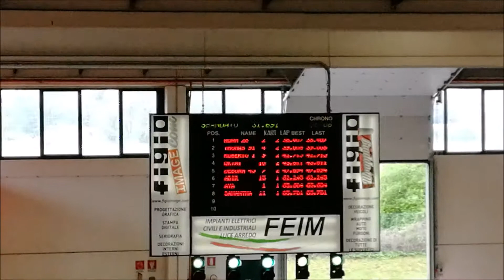😋GoKart pista eXtreme😋 By MrMax